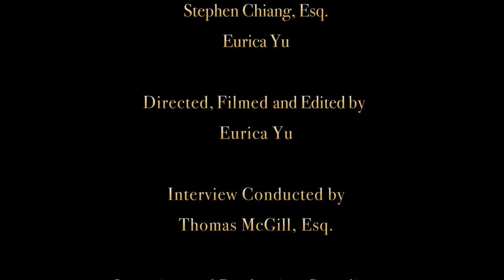Interview with Judge Felice Rowley Stack